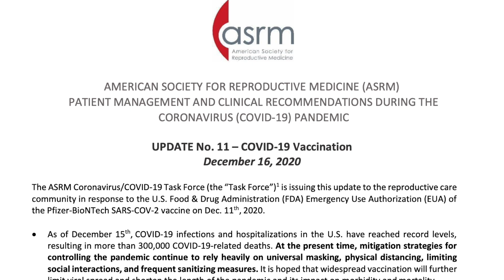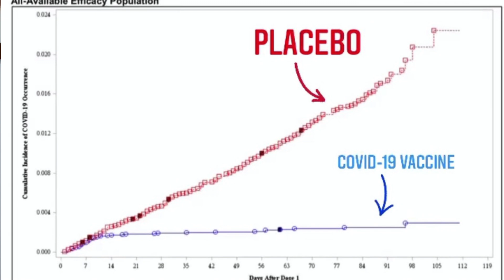Trying to Conceive, Fertility Treatments, or Pregnant? New Guidelines for the COVID Vaccine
Double board certified OBGYN and fertility doctor,  Dr Natalie Crawford, MD, reviews the latest guidelines from the American Society for Reproductive Medicine (ASRM) to help guide recommendations for those people trying to conceive, undergoing fertility treatments or pregnant.

How does the COVID vaccine work?
Should you get the COVID vaccine if you are pregnant or trying to conceive?
Should you delay your fertility treatments like IVF or embryo transfers?
What about risk of fever and miscarriage or birth defects?
Who should get the vaccine?
Does the COVID vaccine cause infertility, birth defects or miscarriage?
What if you are breastfeeding?

References:
    1. Mbaeyi S. ACIP COVID-19 Vaccines Work Group. Use of Pfizer-BioNTech COVID-19 Vaccine: Clinical Considerations, Dec. 12, 2020
    2. Society for Maternal-Fetal Medicine (SMFM) Statement: SARS-CoV-2 Vaccination in Pregnancy, December 1, 2020
    3. American College of Obstetrics and Gynecology. Vaccinating Pregnant and Lactating Patients Against COVID-19, Dec. 13, 2020
    4. Ellington S, Strid P, Tong VT, Woodworth K, Galang RR, Zambrano LD, et al. Characteristics of women of reproductive age with laboratory-confirmed SARS-CoV-2 infection by pregnancy status - United States, January 22-June 7, 2020. MMWR Morb Mortal Wkly Rep. 2020;69:769-75
    5. Zambrano LD, Ellington S, Strid P, Galang RR, Oduyebo T, Tong VT, et al. Update: characteristics of symptomatic women of reproductive age with laboratory-confirmed SARS-CoV-2 infection by pregnancy status - United States, January 22-October 3, 2020. CDC COVID-19 Response Pregnancy and Infant Linked Outcomes Team. MMWR Morb Mortal Wkly Rep. 2020;69:1641-7
    6. Collin J, Byström E, Carnahan A, Ahrne M. Public Health Agency of Sweden's Brief Report: pregnant and postpartum women with severe acute respiratory syndrome coronavirus 2 infection in intensive care in Sweden. Acta Obstet Gynecol Scand. 2020;99:819- 22.
    7. Delahoy MJ, Whitaker M, O'Halloran A, Chai SJ, Kirley PD, Alden N, et al. Characteristics and maternal and birth outcomes of hospitalized pregnant women with laboratory-confirmed COVID-19 - COVID- NET, 13 states, March 1-August 22, 2020. COVID-NET Surveillance Team. MMWR Morb Mortal Wkly Rep. 2020;69:1347-54
    8. Panagiotakopoulos L, Myers TR, Gee J, Lipkind HS, Kharbanda EO, Ryan DS, et al. SARS-CoV-2 infection among hospitalized pregnant women: reasons for admission and pregnancy characteristics - eight U.S. health care centers, March 1-May 30, 2020. MMWR Morb Mortal Wkly Rep. 2020;69:1355-9
9. US Food and Drug Administration. Pfizer-BioNTech COVID-19 Vaccine EUA Letter of Authorization
    10. Kerr SM, et al. Periconceptional maternal fever, folic acid intake, and the risk for neural tube defects. Ann Epidem. 2017;27: 777-782.
    11. Sass L, et al. Fever in pregnancy and the risk of congenital malformations: a cohort study. BMC Pregnancy Childbirth, 2017;17:413.
    12. Polack FP, et al. Safety and Efficacy of the BNT162b2 mRNA COVID-19 Vaccine. New Engl J Med. Dec. 10, 2020

Dr. Natalie Crawford, MD is a double board certified OBGYN and REI,  and co-founder of Fora Fertility, a boutique fertility practice in Austin, Texas.